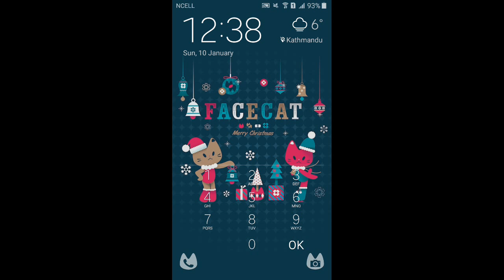How to defeat MCOC AQ Map 4 Mini-Boss Juggernaut?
This video teaches you how to adjust your gameplay to defeat Marvel Contest of Champions Alliance Quests Map 4 Mini-Boss Juggernaut.